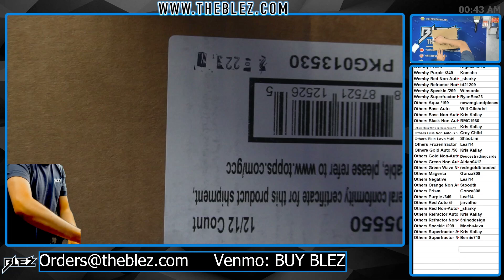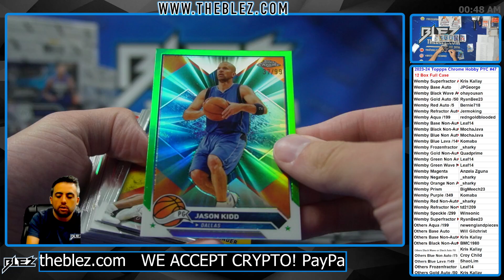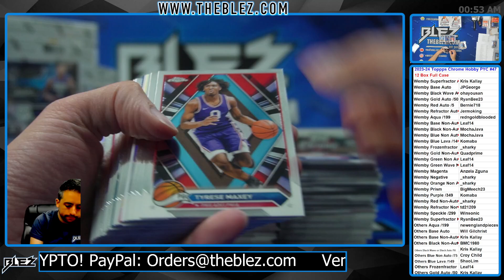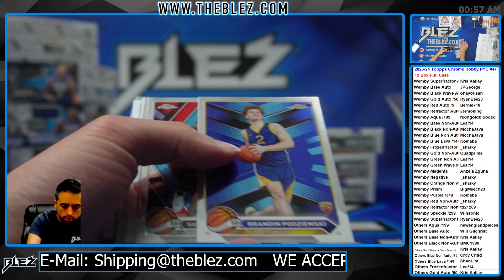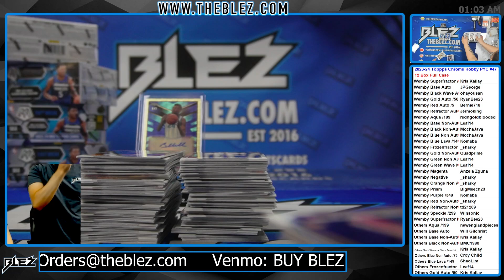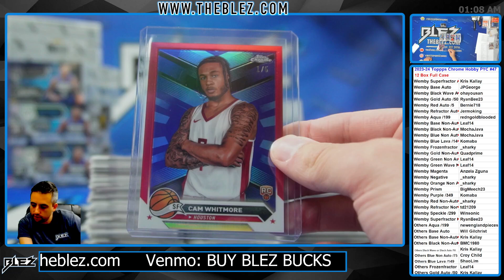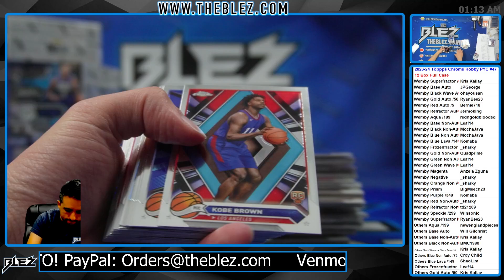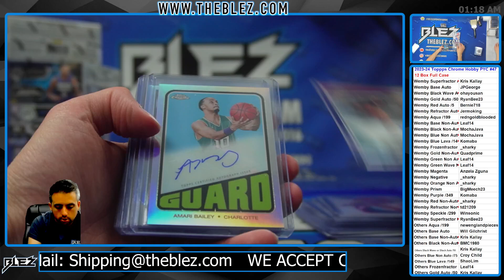2023-24 Topps Chrome Hobby BKB 12 Box Full Case Break #47 Pick Your Color